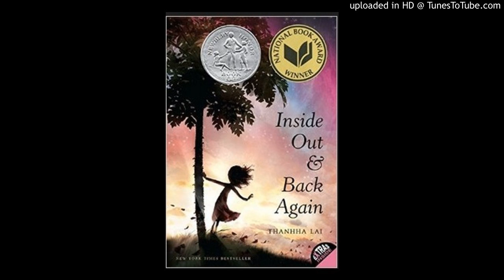Inside Out & Back Again pp. 1-3 "1975- Year of the Cat"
Inside Out & Back Again by Thanhha Lai read out loud.